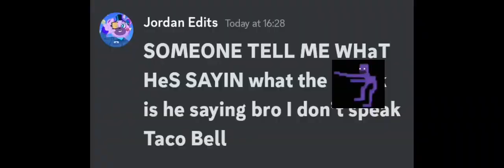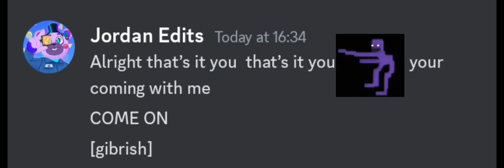I DONT SPEAK TACO BELL- [Ft. @Jordan_Editsoffical] (this took me a long time)